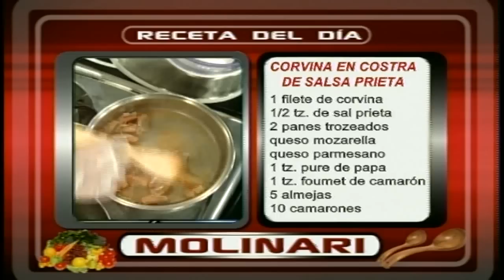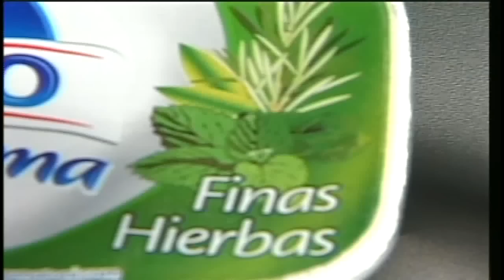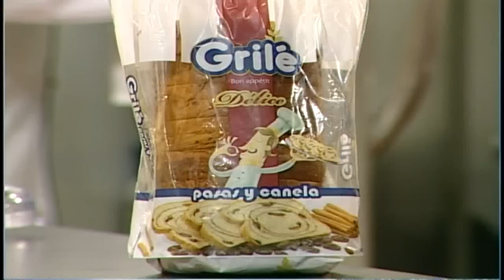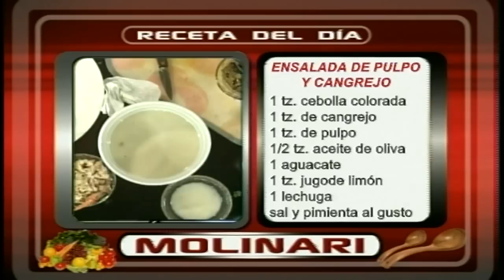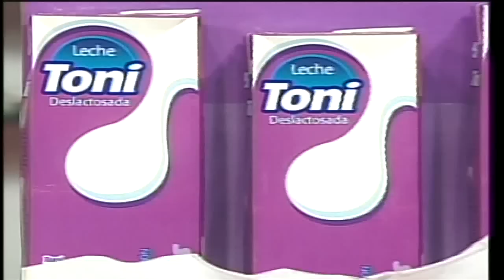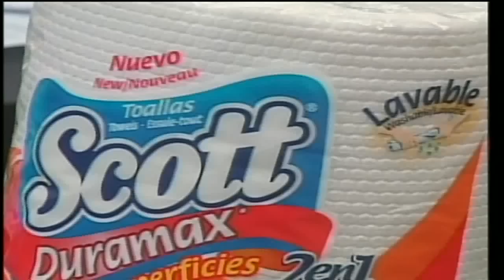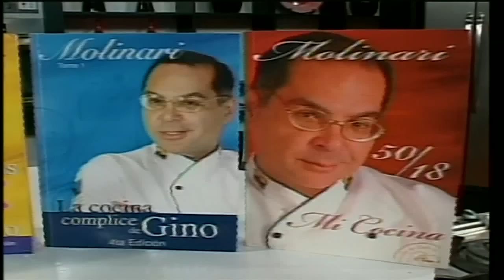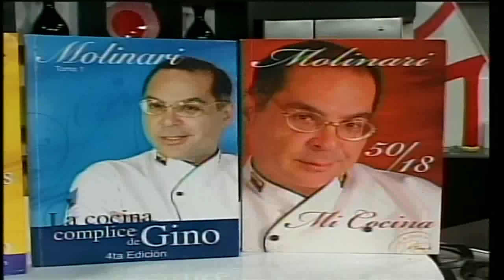Molinari y MARRECIFE - Corvina en crusta de Salprieta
Programa nacional en Gamavisión cocinando con Ivan, el chef y dueño de Marrecife. Disfruten!